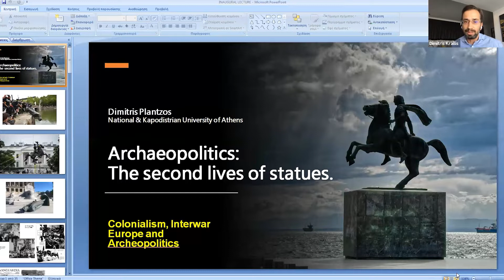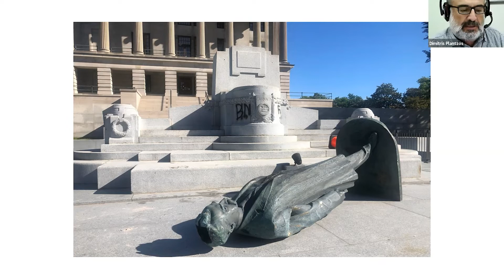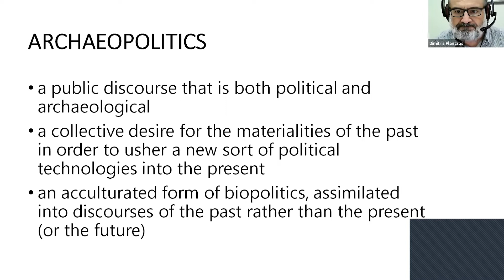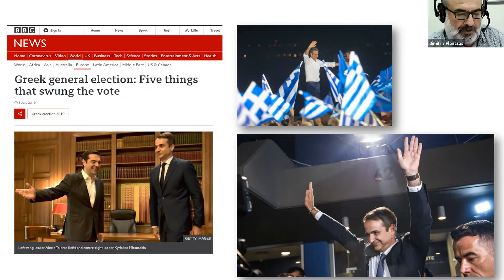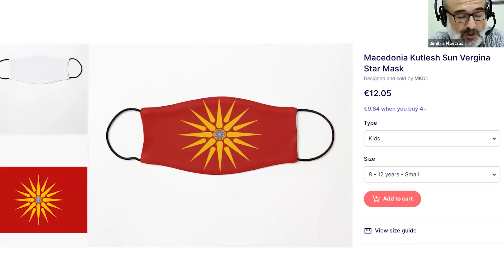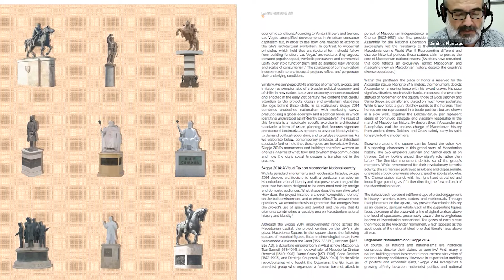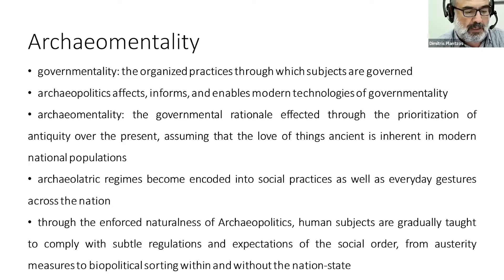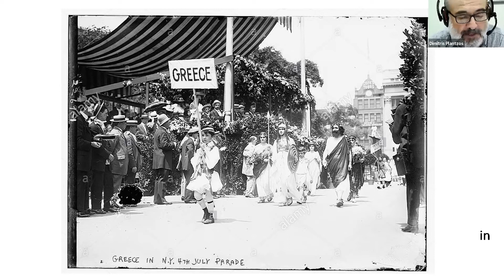Archeopolitics: The Second Life of Statues